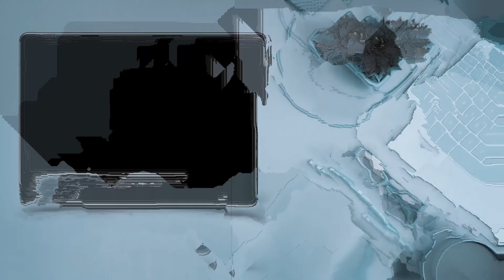NOOB vs PRO vs HACKER in Ball Run 2048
By KAYAC Inc.

Greetings. Welcome to NoMoBo (No More Bored) Games. I will play and share the best games for you on my channel. I hope you will like it. I am waiting for your support. Have fun!

NoMoBo GAMES

Everything you can imagine is real. if you have a dream, you can real it!